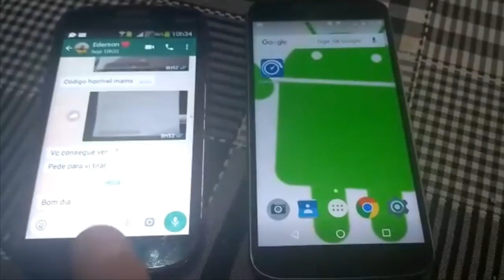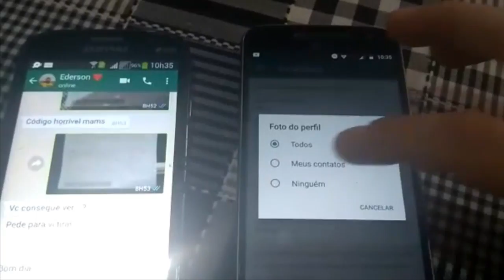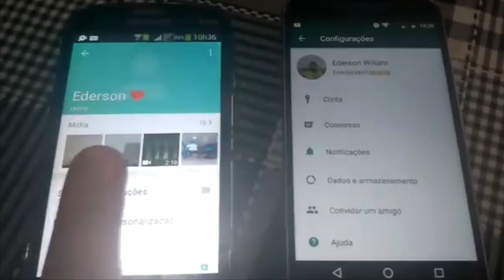Como Esconder a Foto do Perfil do WhatsApp de Pessoas Que Ainda Não São Seus Amigos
Veja neste vídeo como esconder a foto do perfil do WhatsApp de pessoas que ainda não são seus amigos. Você pode esconder a sua foto de perfil, escolhendo a opção para mostrar a foto somente para os seus contatos, assim se alguém tiver o seu número, mas não estiver salvo como seu contato, não vai conseguir ver a sua foto.

▶Vídeo todo dia ás 20:00 Hrs.